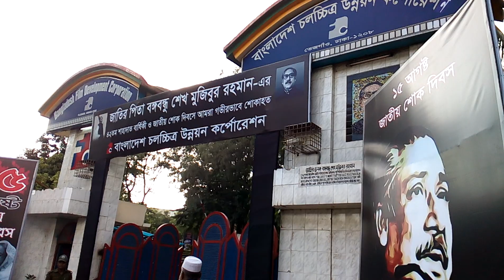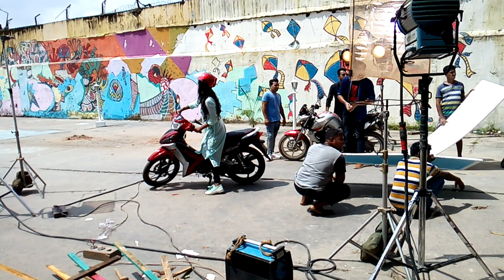এফ,ডি,সি কে দেখবেন?F,D,C যেখানে সিনেমার সুটিং হয়।রাসেল যুক্তিবাদী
আপনাদের একটু ভালোলাগবে।